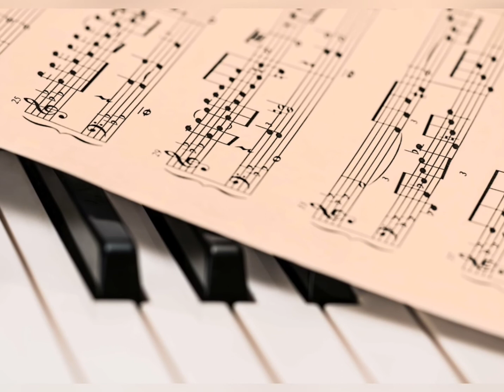anuraga ganam pole | malayalam song